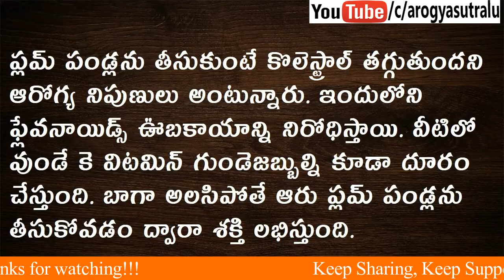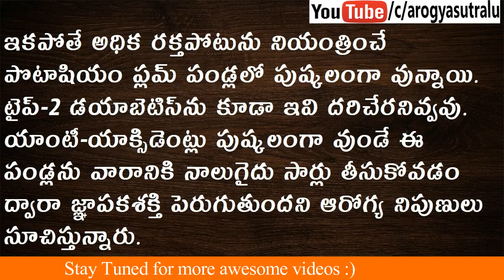బాగా అలసిపోయారా..? ఐతే ప్లమ్ పండ్లను తీసుకోండి ||PLUM FRUIT||Arogyasutralu||ఆరోగ్యసుత్రాలు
IN THIS CHANNEL WE UPLOAD VIDEO'S REALATED TO Arogyasutralu,  Health Tips In Telugu,  Beauty Tips, Diabetes, Cancer, Arthrities, Weight Loss, Hair Growing Tips, Human Body Parts, Money Making Tips, Motivational Videos, తెలుగు, తెలుగు హెల్త్ టిప్స్, ఎడ్యుకేషన్ఆరోగ్యసుత్రాలు, ఆరోగ్యసుత్రాలు,  తెలుగులోటిప్స్, అర్త్ రిటీస్ , బ్యూటీ టిప్స్ , హెయిర్ గ్రోవింగ్ టిప్స్,

ఆరోగ్యసుత్రాలు ,ఆరోగ్య చిట్కాలు , తక్కువ టైం లో అదిక బరువును తగ్గించుకోవడం , మదుమేహం నివారణ, అందమైన చర్మ సొందర్యం కోసం, మరికొన్ని ఆరోగ్య చిట్కాలు(Health Tips) కోసం చుడండి AROGYASUTRALU , మీకు ఈ చిట్కాలు నచ్చితే చేయండి , మీ COMMENTS ను తెలపండి , ఇంకా ఇలాంటి వీడియోస్ మీరు పొందుటకు మా YOUTUBE ఛానల్ చేసుకోండి .